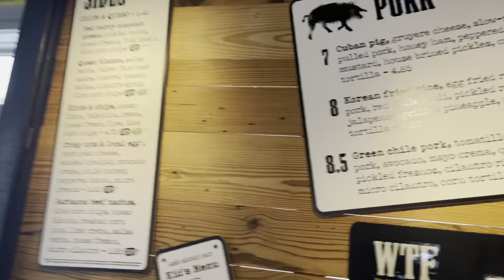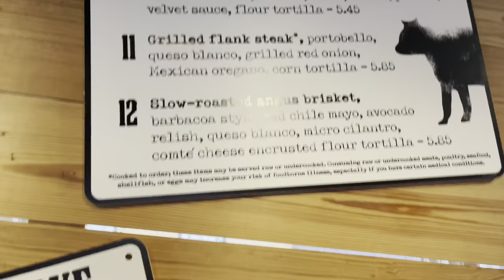RATING VELVET TACO’S TOP 3 TACOS🌮😋